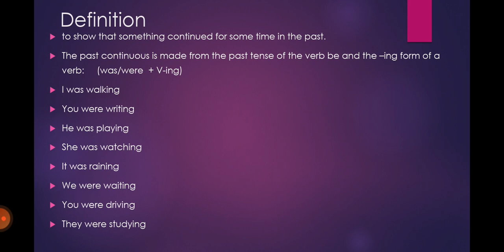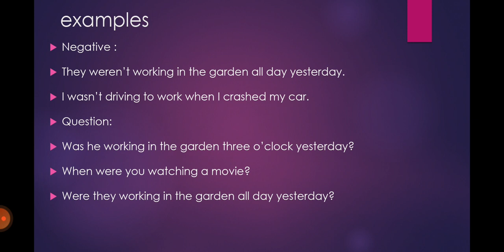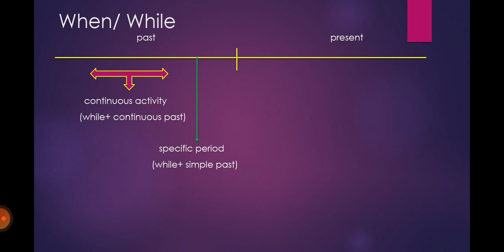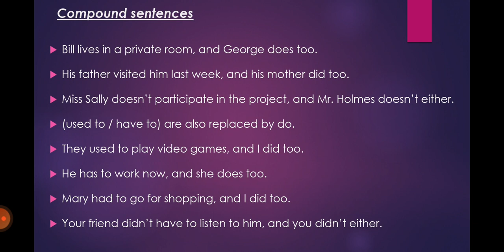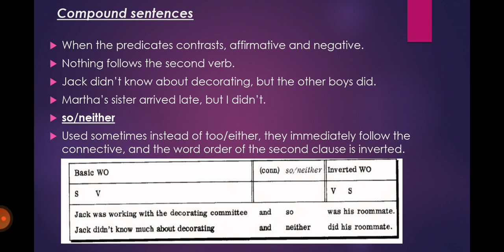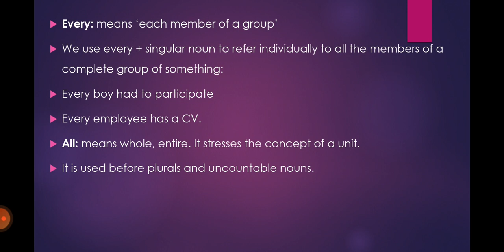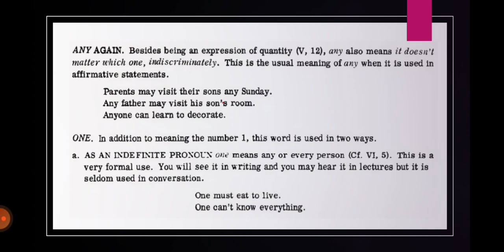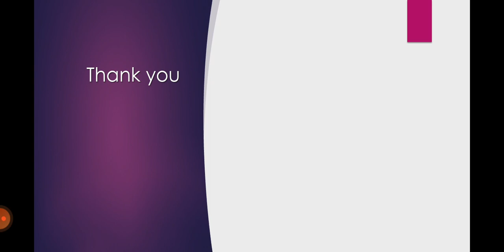lesson 9/ Grammar/ continuous past tense/compound sentences/ adjective clauses